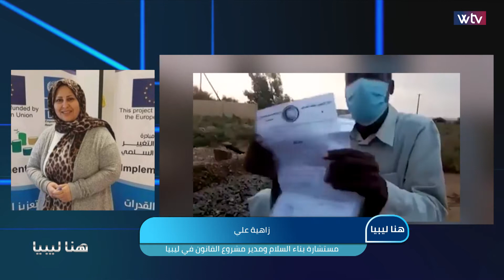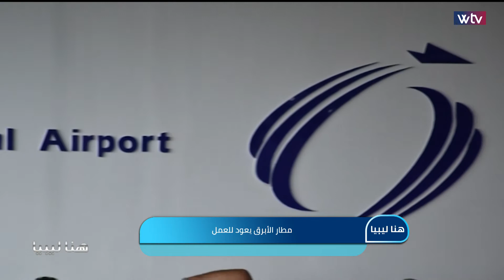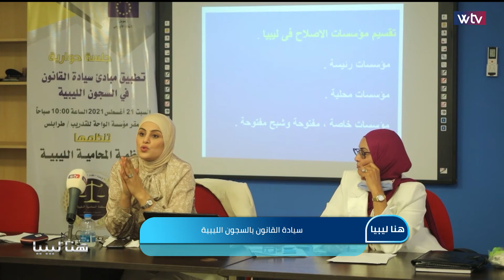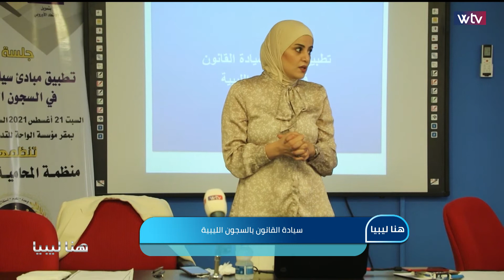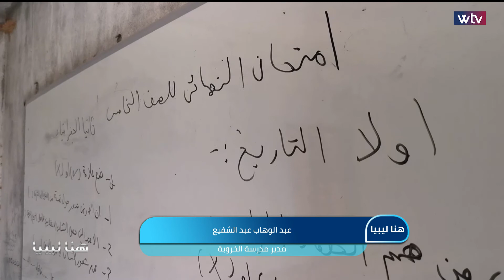هنا ليبيا - (الحلقة 155)